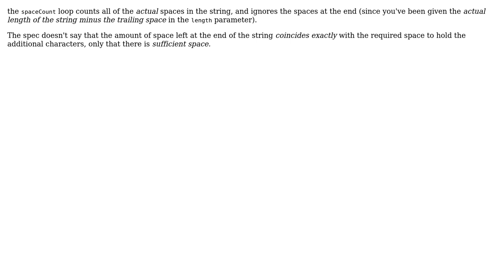Software Engineering: Which way is more efficient for getting the space count? (2 Solutions!!)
Software Engineering: Which way is more efficient for getting the space count?

With thanks & praise to God, and with thanks to the many people who have made this project possible! | Content (except music & images) licensed under CC BY-SA | Music | Images & others | With thanks to user Robert Harvey user durron597 user AvetisG user Aaronaught and the Stack Exchange Network Trademarks are property of their respective owners. You are responsible for your own actions.